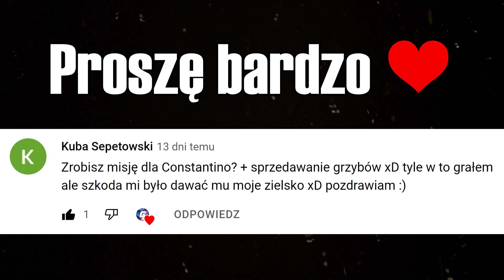Co jeśli zapytamy Constantino po co mu Grzyby po ich sprzedaniu? - Gothic II Noc Kruka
Cześć! W dzisiejszym materiale zobaczycie co jeśli zapytamy Constantino do czego są mu potrzebne ciemne grzyby! Miłego oglądania! 🤗

⭐️Jeśli chcesz, aby twoja ciekawostka pojawiła się w następnych materiałach podziel się nią w komentarzu! 😁

🎧 Muzyka z Outra:
Kistru - WSZĘDZIE WIDZĘ MASKĘ